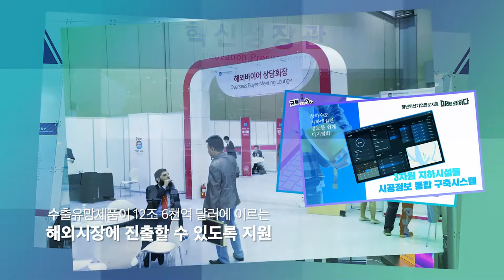공공조달이 여는 미래_제 2회 조달의 날 영상😍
조달 혁신 한 걸음,
기업 성장 열 걸음!👍🏻👍🏻

조달청은 역동적인 성장을 막는 규제를
과감한 조달현장 규제혁신을 통하여
벤처 생태계를 조성하는데 앞장서고 있습니다.😀

조달청은 앞으로도 사회적 가치를 지키고
정부의 경제 정책 실현을 위해 노력하겠습니다!

여러분도 조달청과 함께 혁신에 참여해 주실 거죠~?😄